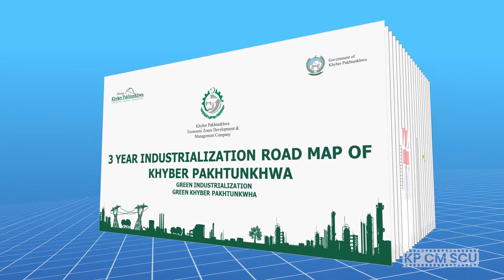Industrial Zones in Khyber Pakhtunkhwa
Animated video produced for Khyber Pakhtunkhwa Chief Minister Strategic Communication Unit